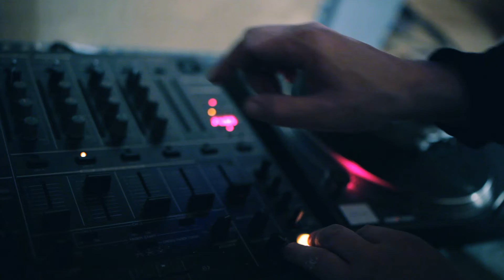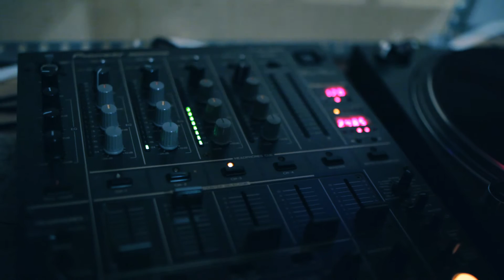DJ Misko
I filmed DJ Misko when I was visiting him in his house. Chill and Relax.